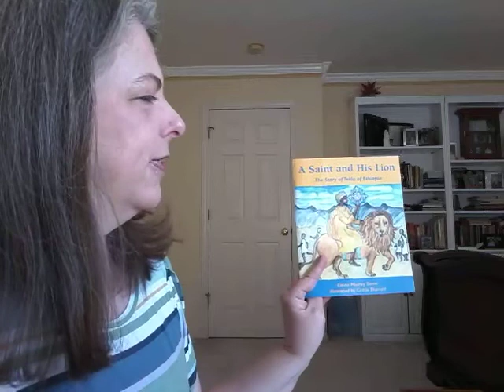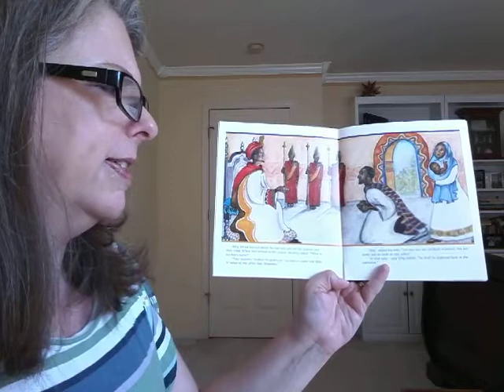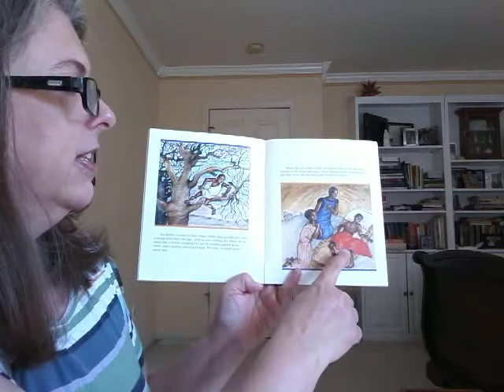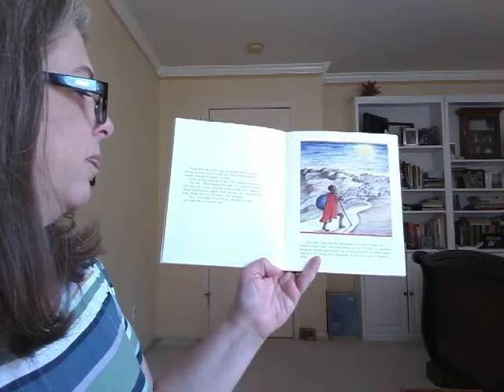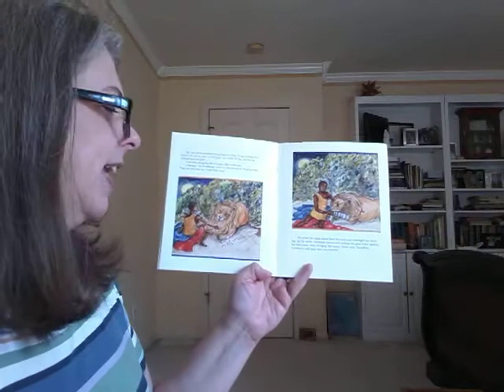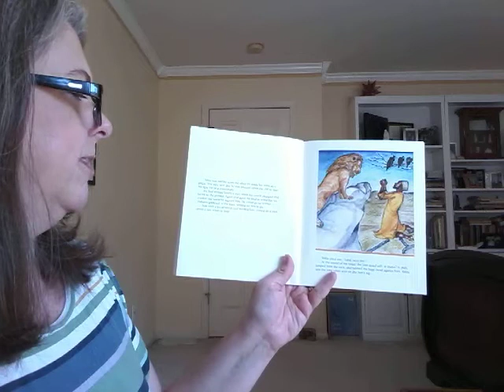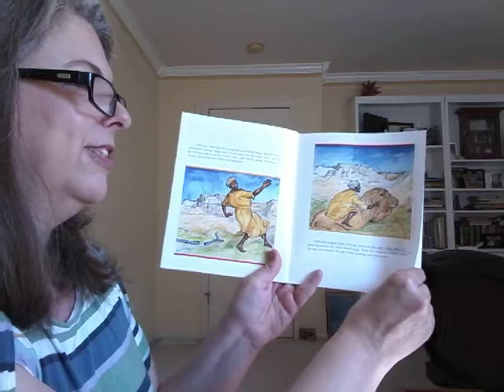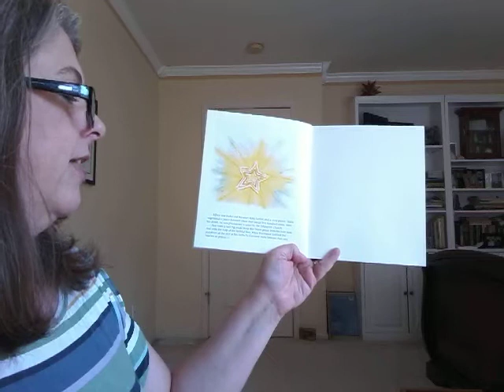Let's Read with Mrs. Dorgan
Mrs. Dorgan reads the great story David and His Lion. It is so great to share a story with her!